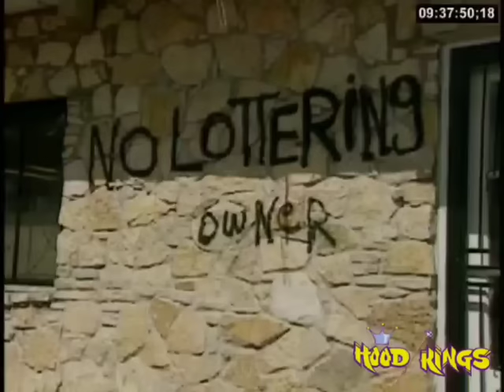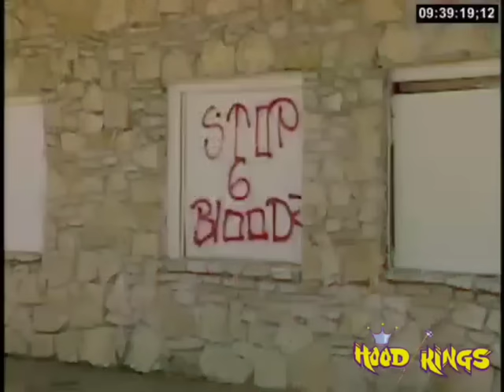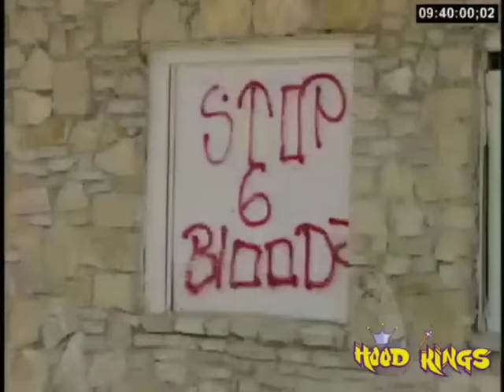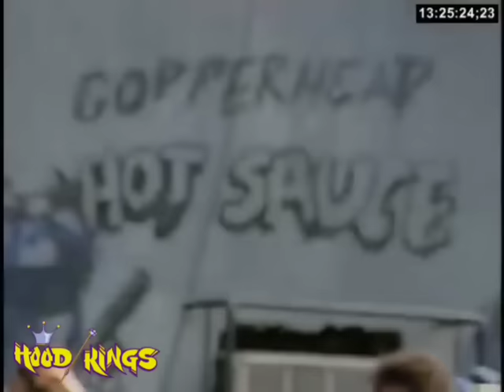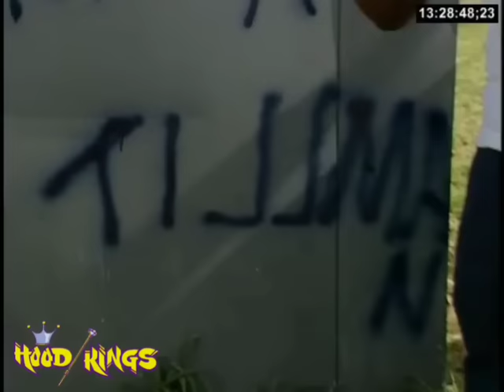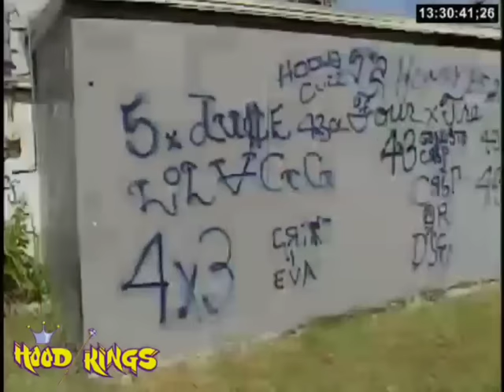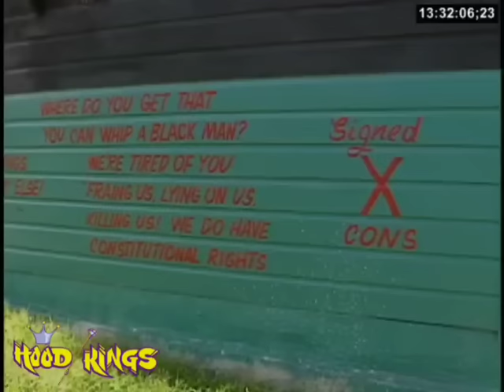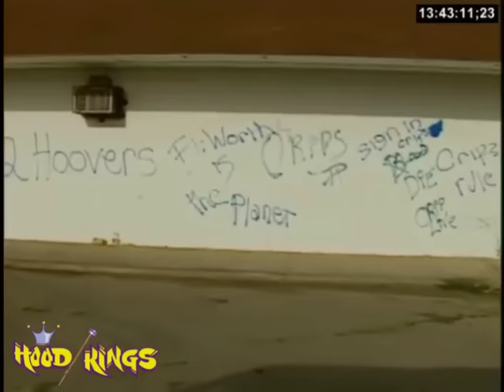1993 Fort Worth Texas Crips_Murder Worth Gang Bangin in the 90s_OG Percy_Charleston White_Full Doco